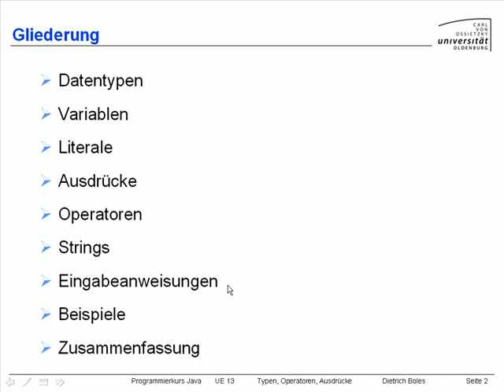UE13-TypenOperatorenAusdruecke [-2- Gliederung]